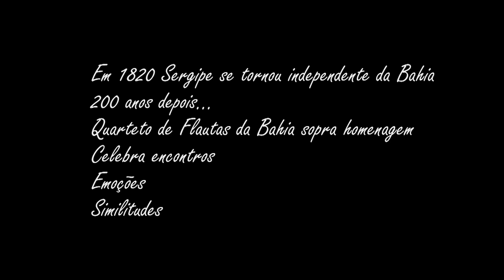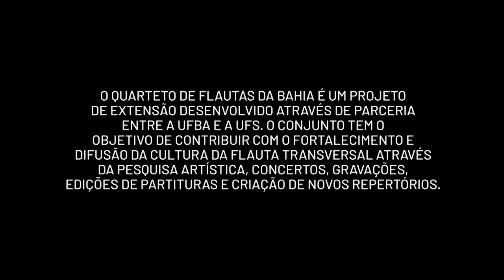CONCERTO VIRTUAL do Quarteto de Flauta da Bahia - Estreia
O Quarteto de Flautas da Bahia estreia seu 1° Concerto Virtual, cujo repertório é constituído por peças inéditas que homenageiam o bicentenário de Sergipe e celebram semelhanças e relações culturais com a Bahia, estado irmanado pela história antiga e origem territorial em comum. O Solar do Unhão, prédio icônico de Salvador onde o concerto foi gravado e de onde emanava o poder que reprimia a emancipação política de Sergipe no séc. XIX, agora se transfigura em local de reconhecimento, comemoração e encontro entre culturas.
Temos em primeiro lugar a peça “Três Emoções”, do compositor Rafael Dias. Cada um dos três movimentos da peça evoca um aspecto músico-cultural de Sergipe. No primeiro movimento (“Alegria – Feira em Carira”) um xaxado – gênero musical típico do Nordeste – evoca momentos vividos pelo pai do compositor durante a infância na feira popular da cidade sergipana de Carira. O segundo movimento (“Tristeza – Lágrimas da Mussuca”) evoca o toque de Angola, em alusão à cultura negra presente na comunidade quilombola da Mussuca. O terceiro movimento (“Raiva – Zé Pereira na Vanguarda”) é um frevo que faz homenagem ao bloco de carnaval Zé Pereira, de Neópolis. Em segundo lugar a peça Similitudes, do premiado compositor Fernando Cerqueira. Essa peça evoca as semelhanças de forma mais simbólica, abstrata, com base serial-dodecafônica, fugindo do tonalismo das escalas, com cores e timbres que resultam da densidade do contraponto-harmonia e das implicações sonoras características do quarteto de flautas transversais.
Todo o processo de gravação e ensaios foi feito com a utilização de protocolos de segurança contra COVID-19. O Quarteto de Flautas da Bahia é um projeto de extensão desenvolvido através de parceria entre a Universidade Federal da Bahia e a Universidade Federal de Sergipe. O conjunto tem o objetivo de contribuir com o fortalecimento e difusão da cultura da flauta transversal.

Flautistas: Lucas Robatto (Prof. Dr. UFBA), João Liberato (Prof. Dr. UFS), Leandro Oliveira (discente UFBA), Rafael Dias (discente UFBA)

Compositores: Rafael Dias (Três Emoções) e Fernando Cerqueira (Similitudes)

Direção de vídeo: João Liberato e Tarlem Lima
Filmagem: Tarlem Lima
Edição de Vídeo: Tarlem Lima e Andrei Ferreira (discente UFS)
Gravação de Áudio: Tupynambá Selo e Editora
Técnicos de Gravação: Beto Santana e Vavá Furquim
Comunicação: Shéron Morales (discente UFS)

Local de gravação: Museu de Arte Moderna da Bahia e Teatro Castro Alves

Agradecimentos: PROEX-UFS, EMUS-UFBA, Tupynambá Selo e Editora, Governo da Bahia, IPAC, Rose Lima, Ackermann Leal, Beto Santana, Vavá Furquim.

Apoio: UFS, UFBA, Tupynambá, Museu de Arte Moderna da Bahia, Instituto do Patrimônio Artístico e Cultural do Estado da Bahia, Governo do Estado da Bahia, Secretaria de Cultura

Ano: 2020